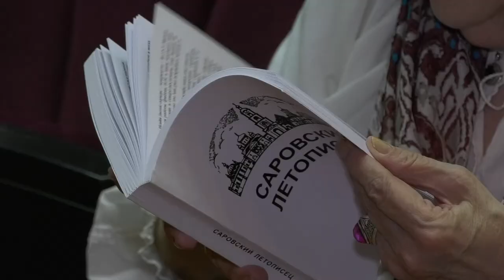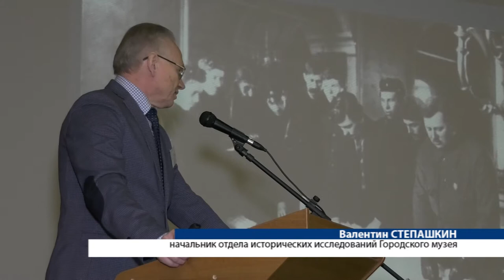12 историческая конференция